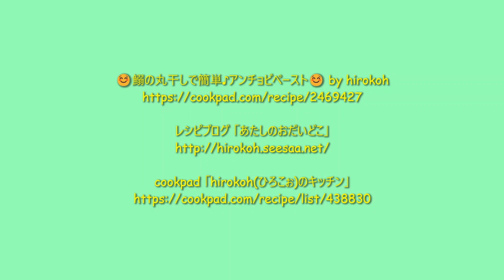★レシピ動画★鰯の丸干しで簡単♪アンチョビペースト【hirokoh(ひろこぉ)のおだいどこ】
鰯の丸干しを使ってアンチョビペーストが作れます♡
パスタやいろいろな料理に活用できます♪
節分の鰯の残りを活用しても☆

☺鰯の丸干しで簡単♪アンチョビペースト☺ by hirokoh